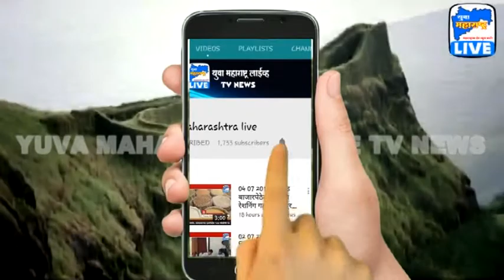19 01 2019 मुरबाडच्या बोगस डॉक्टरांच्या चौकशीचे मुख्यमंत्री यांच्याकडून संबंधितांना पत्र